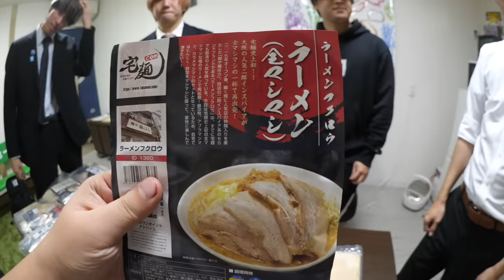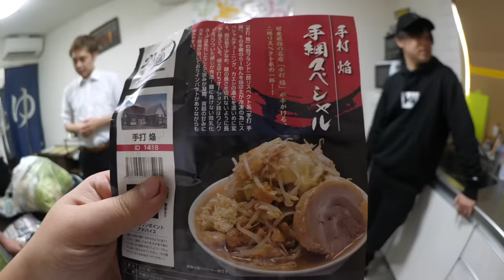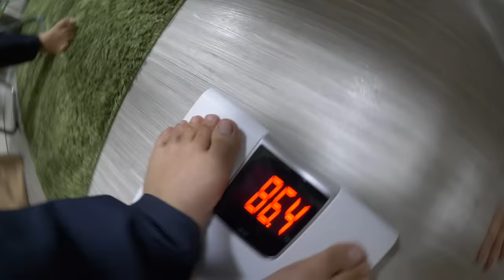【10kg大食い】いろんな種類の二郎系ラーメンを混ぜたらバチクソうまかったｗｗｗ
Day1136

編集:凸(とつ)
【サブチャンネル】